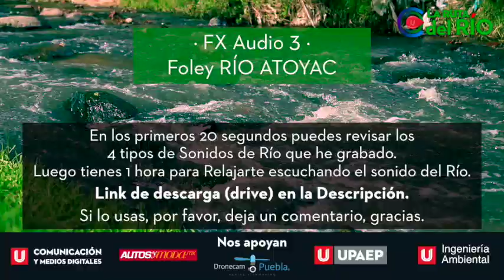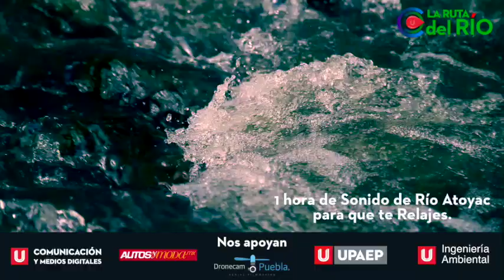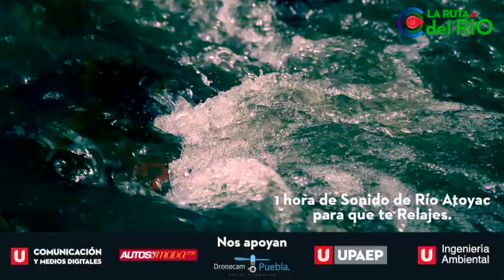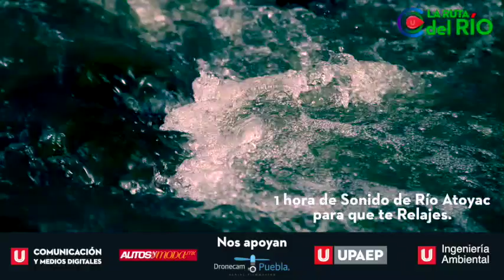RÍO ATOYAC · FX Foley Sonido de Río Agua · Sonido para dormir y relajarte.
Aprovechando que estoy grabando junto al Río Atoyac quise registrar el sonido de sus aguas, lo puedes usar como efecto de sonido para tus producciones y/o para escucharlo para relajarte y dormir profundamente. Es una hora de sonido natural del agua.

Si te sirve, por favor, deja tu comentario y compártelo para que otras personas puedan relajarse.
Saludos JATakano

Nos apoyan:
· DroneCamPuebla:

Aquí el link de descarga de 5 minutos para que lo puedas usar como foley en alguna edición de video.

Ins: @JATakanoy
Tw: @JATakano